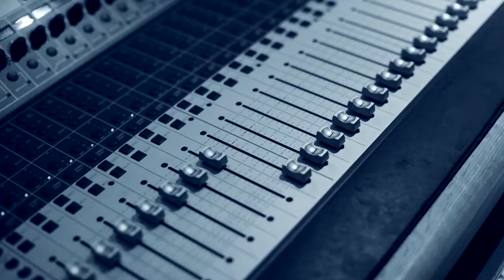Beyond The Mic Promo with Ami Miller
Beyond The Mic with Ami Miller FindMeInTheH TV
Hosted by: The BowTie Bandit
Executive Producer: Brian Rhodes
Canon 5D Mark II  Lens  Canon  50mm 1.2